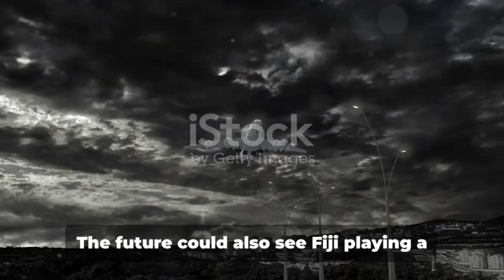Fiji: A Glimpse into the Future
Step into the future with us as we embark on a captivating journey through the landscapes and possibilities of Fiji! Join us as we uncover the untapped potential and address the challenges that lie ahead for this beautiful island nation. From sustainable development initiatives to cultural preservation efforts, we'll delve into what the future holds for Fiji. Don't miss out on this insightful exploration! 🌴🌺

OUTLINE:

00:00:00 A Tropical Utopia"